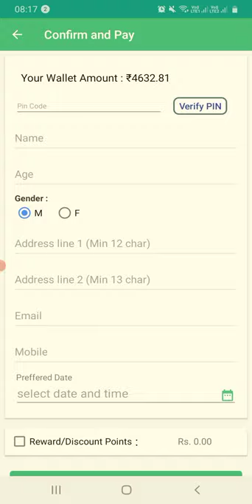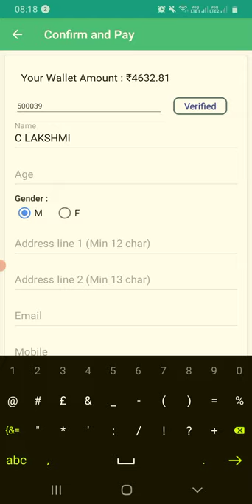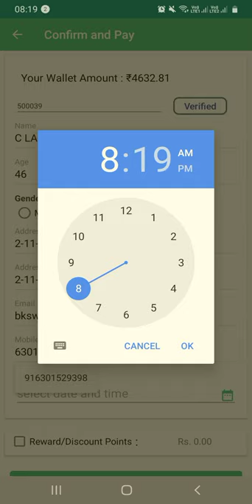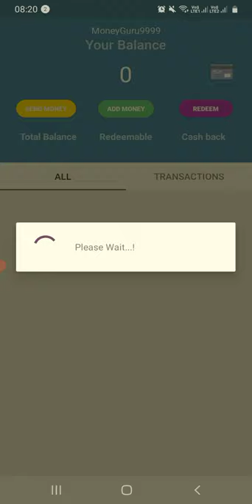NEXMONEY THYOCARE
🇮🇳SUPPORT 🇮🇳

with MASTER APPLICATION
NEXMONEY APP